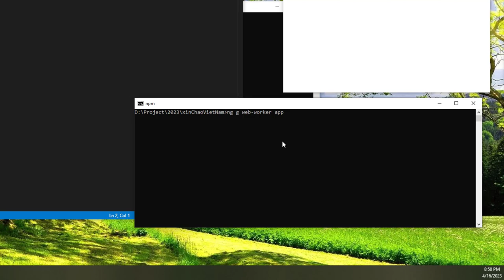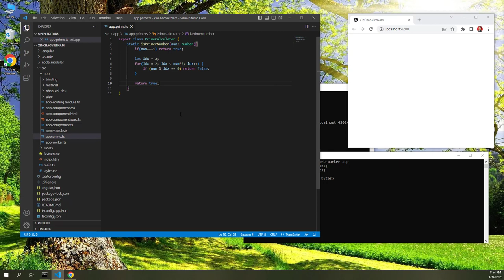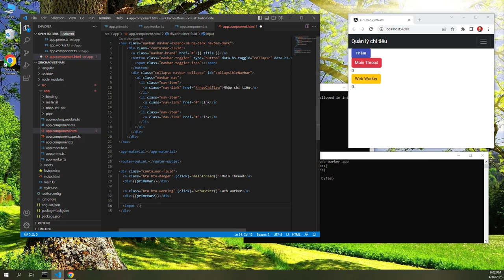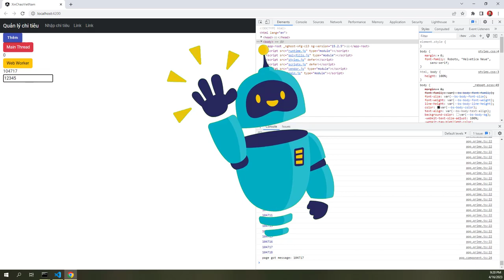Tutorial Angular 15 cơ bản dành cho người mới bắt đầu phần 10: Web Worker trong project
Tutorial Angular 15 cơ bản dành cho người mới bắt đầu bài 10: Web Worker trong project